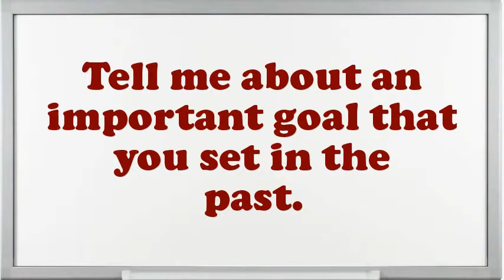Bar Machine Operator interview questions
Interview Questions for Bar Machine Operator.What are you doing if you worked as an Bar Machine Operator?Do you believe you are over certified for the position this Bar Machine Operator?What steps do you follow to study a problem before making a decision?Do you prefer to work independently or on a team?What was the most complex assignment you have had?